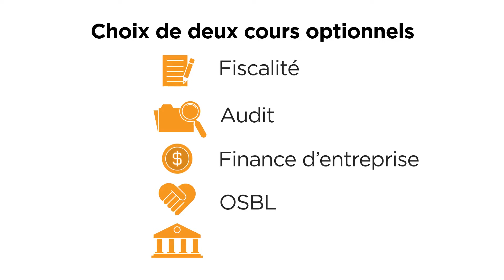Certification avancée en comptabilité et finance: Information pour les étudiants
Les organisations canadiennes offrent des postes en comptabilité à des candidats ayant des niveaux de compétence et d’expertise variés. La profession canadienne de CPA a donc conçu la Certification avancée en comptabilité et finance, ou CACF, pour les personnes qui souhaitent élever leurs compétences et obtenir une certification nationale. Le programme de CACF enrichit votre bagage d’expérience avec des logiciels spécialisés et votre bagage de connaissances techniques, d’habiletés en communication et de compétences non techniques – autant d’éléments que recherchent les employeurs.